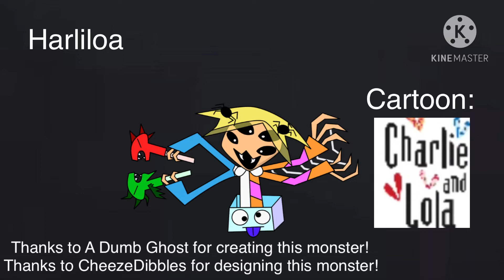Harliloa || (Cartoon Nightmare) (Ft. A Dumb Ghost and CheezeDibbles)